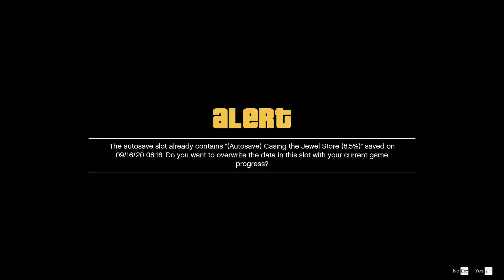GTA V THE LONG STRETCH | GTA V 11TH MISSION | EPISODE 12 | 2020 | HP OMEN 15 2020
HELLO GUYS!
I HAVE DONE THE GAMEPLAY OF GTA V ELEVENTH MISSION! 11TH MISSION IS  IN WHICH FRANKLIN AND LAMAR ARE INVOLVED! HOPE YOU LOVE THIS GAMEPLAY OF GRAND THEFT AUTO.
MY PC SPECS:
CPU : i7 10GEN
GPU : 6GB 1660 TI
RAM : 16GB DDR4 3200MHZ
LAPTOP NAME : HP OMEN 15 [EK0020TX]